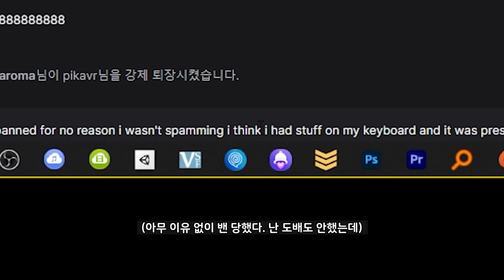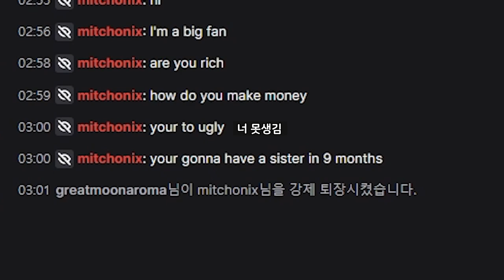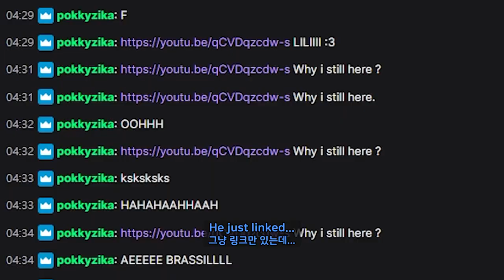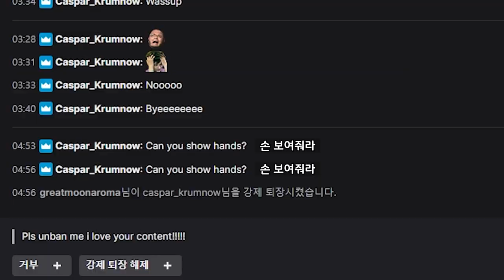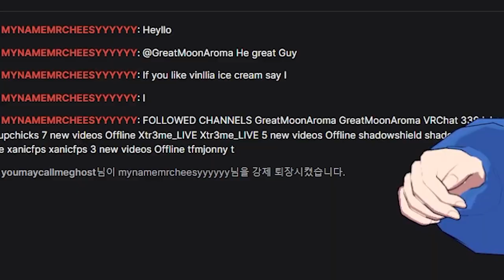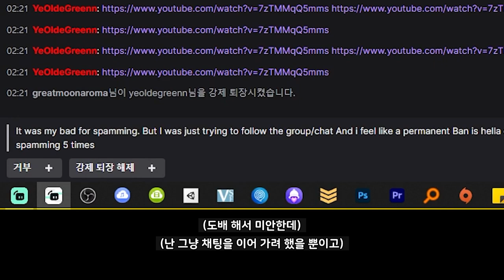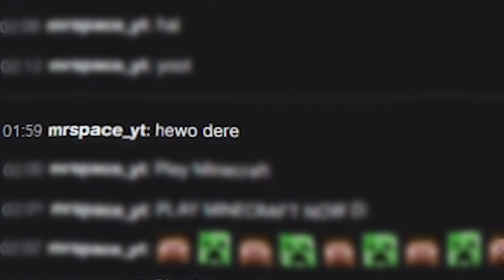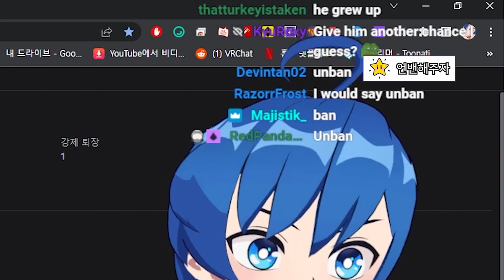🤬 Reacting to my HORRIBLE Twitch Unban Requests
friends

editor : ByuByu